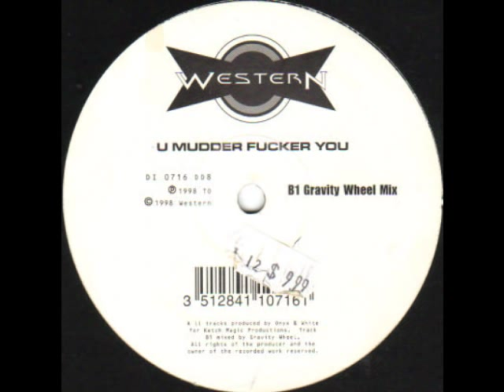The Dirty Pots - U Mudder Fucker You (Gravity Wheel Mix)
CLASSIC 90's Carter hitting breaks